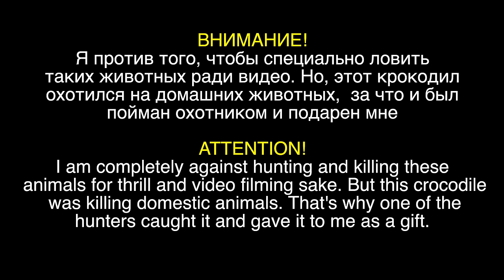КРОКОДИЛ на МАНГАЛЕ. ШАШЛЫК из КРОКОДИЛА. ENG SUB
Способ приготовления крокодила на мангале. ШАШЛЫК из КРОКОДИЛА. НОВОЕ видео "КРОКОДИЛ на МАНГАЛЕ. ШАШЛЫК из КРОКОДИЛА. ENG SUB" на YouTube канал "ГЕОРГИЙ КАВКАЗ"

ГЕОРГИЙ КАВКАЗ